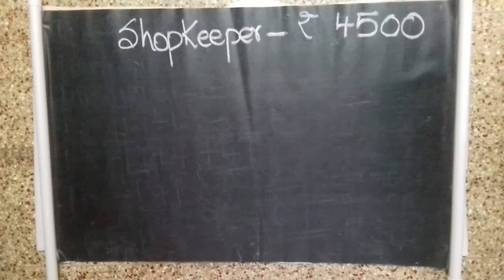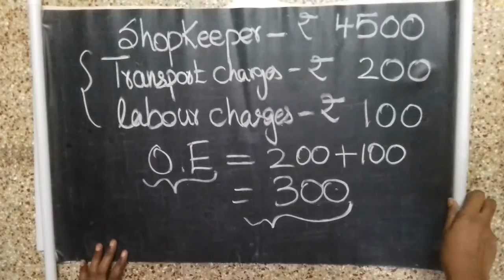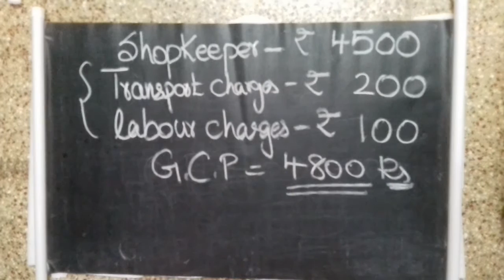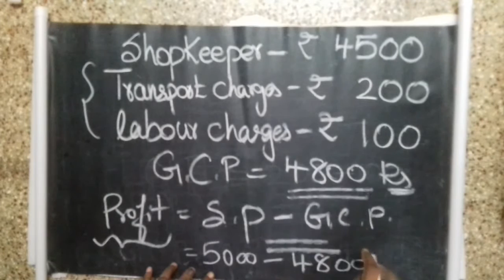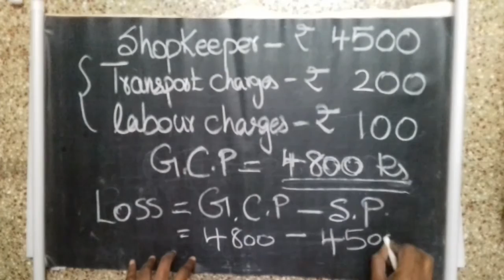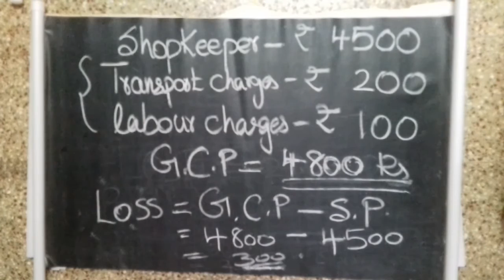profit and loss introduction👉profit and loss definition in maths👉APPLICATIONS OF PERCENTAGE(PART 2)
'Profit and loss' is one of the many application-oriented concepts which deal with day to day transactions that happen in one’s life. Profit and loss occur when goods are purchased from a seller and subsequently sold to a buyer.

For example, for a shopkeeper, if the value of selling price is more than the cost price of a commodity, then its a profit and if the cost price is more than the selling price, it becomes a loss.

Profit and Loss formula is used in mathematics to determine the price of a commodity in the market and understand how profitable a business is. Every product has a cost price and selling price. Based on the values of these prices, we can calculate the profit gained or the loss of money for a particular product. The important terms covered here are cost price and fixed, variable and semi-variable cost, selling price, marked price, list price, margin

The percent value is computed by multiplying the numeric value of the ratio by 100.One percent is one hundredth of a whole. It can therefore be written as both a decimal and a fraction. To write a percentage as a decimal, simply divide it by 100.

Maths - Tricks/TIPS/shortcut for all COMPETITIVE EXAM